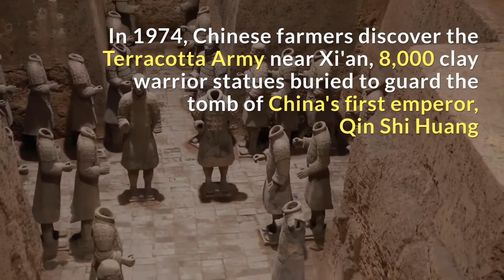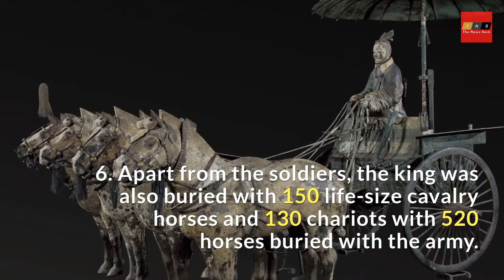The Incredible History of Terracotta Warriors!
In 1974, Chinese farmers discover the Terracotta Army near Xi'an, 8,000 clay warrior statues buried to guard the tomb of China's first emperor, Qin Shi Huang

We have to know some interesting facts about the sculptures, buried with the first emperor of China

1. There are about 8,000 life size statues of soldiers buried along with the king to protect him in the afterlife.

2. Have you ever heard of "elixir of life"? Well, it is the immortality bug that seems to bite every great person.

It started with Emperor Qin of China who spent considerable resources trying to look for it. The Terracotta Warriors were part of this quest.

3. Most of the statues measure 5 feet 11 inches tall but some soldiers are as tall as 6 foot 7 inches.

4. The Statues were made to represent all battalions in ancient Chinese Army. Some are plainclothes, others are dressed like the cavalry while others are dressed like foot soldiers.

5. The Statues were made by over 700,000 thousand workers who were involved in molding legs, arms, torsos, and heads etc. which were then assembled together.

6. Apart from the soldiers, the king was also buried with 150 life-size cavalry horses and 130 chariots with 520 horses buried with the army.

7. Amazingly, the horses in the archaeological site are saddled. This indicates that the saddle was invented long before the Qin Dynasty...

8. The bronze weapons that they soldiers were buried with features some chromium coating that ensured they stayed protected from thousands of years below the ground.

9. The Terracotta is one of the oldest and most significant imperial burial grounds to be discovered in modern times.

10. The archaeological site where the imperial burial site was discovered was labeled a UNESCO world heritage site in 1987.